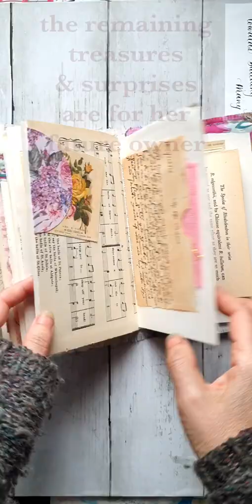Hand-made, slow-stitched, junk journal. ‘Exotic Garden’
Available to buy (January 2021)